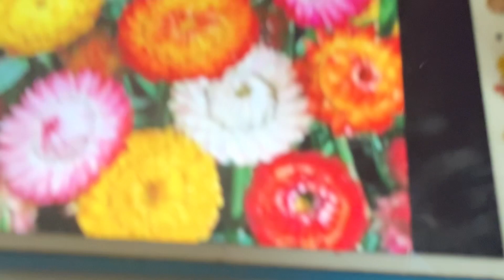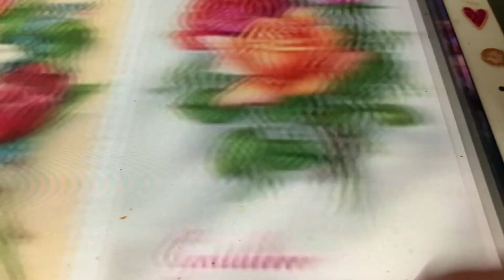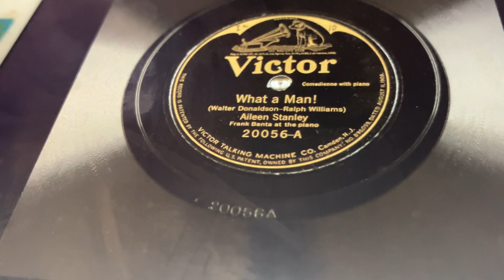What a Man! Aileen Stanley 1926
I hope you love listening to Aileen so hightly I do. She is a big favorite of mine andI hearing her every day.
No day without. I have heard her every singel day since 1/1-2014.